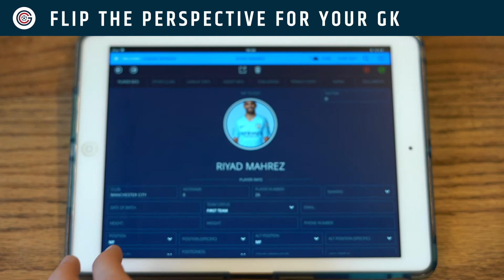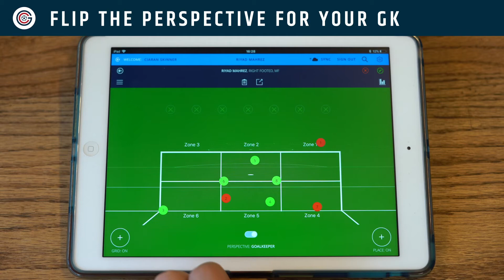Globall Coach | Study Football Penalty Records